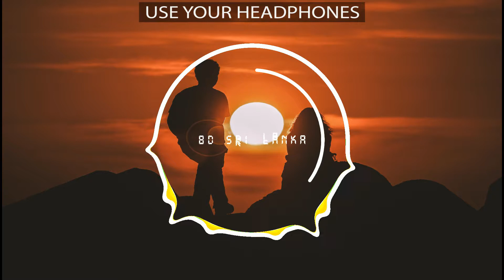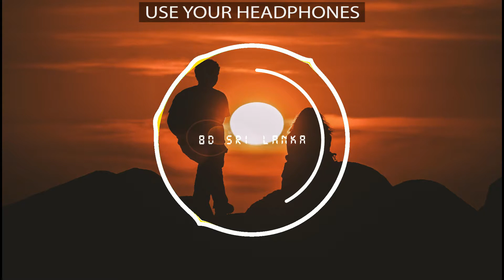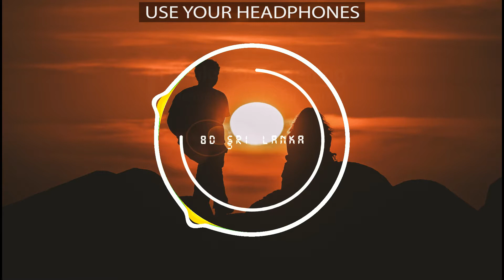8D Obatai Me Aradana | Rohana Bogoda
ඔබටයි මේ ආරාධනා..
ඔබටයි මේ ආයාචනා..
ඔබටයි මේ ආරාධනා..
ඔබටයි මේ ආයාචනා..
හිරු සඳු ඇතිතුරා..සසර සරනාතුරා
ඉන්නට බෑ තරහාවෙලා
ඔබටයි මේ ආරාධනා..
ඔබටයි මේ ආයාචනා..

පෑව සෙනේ අමනාපෙ නිසා
මෝදුවෙලා තිබුනාටවඩා
මෝදුවෙලා තිබුනාටවඩා
සිත සැනසුම් සාදනා
ඔබෙ හසරැල් මට වාසනා
සිත සැනසුම් සාදනා..
ඔබටයි මේ ආරාධනා..
ඔබටයි මේ ආයාචනා..

තරහ වුනත් දෙදෙනා ඊයේ
තරහ නොවෙමු කිසිදා ආයේ
යලි නොමඒ.. වේදනා
යලි නොමඒ.. වේදනා
ඔබටයි මේ ආරාධනා..
ඔබටයි මේ ආයාචනා..
ඔබටයි මේ ආරාධනා..
ඔබටයි මේ ආයාචනා..
ඔබටයි මේ ආරාධනා..
ඔබටයි මේ ආයාචනා..